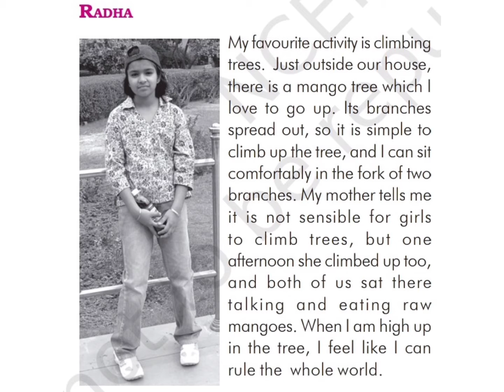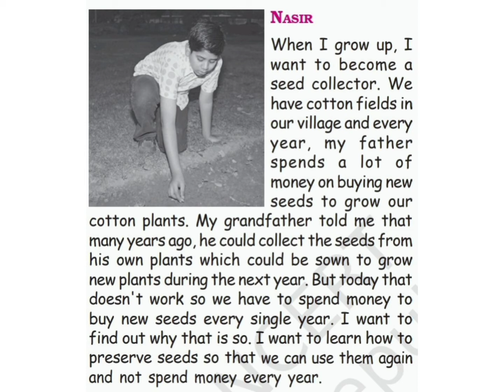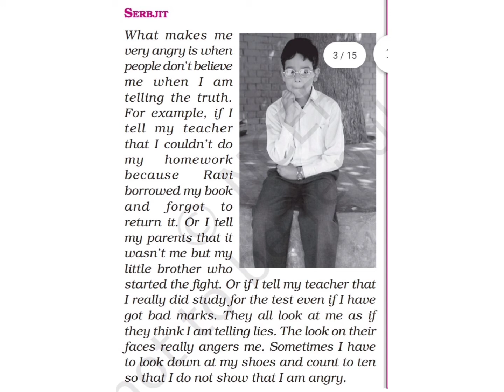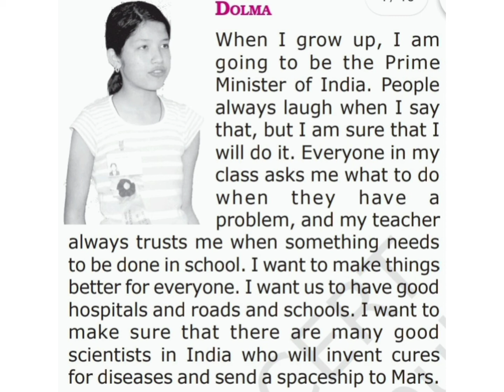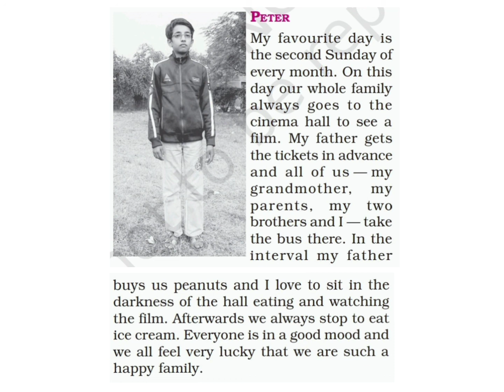Lesson 6 Who I Am | Summary | English | Honeysuckle | Class 6